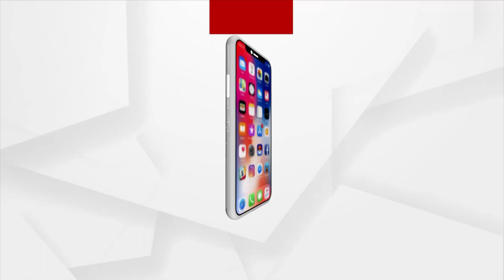Mata : ରାଇରଙ୍ଗପୁରରୁ ରାଇସିନା ହିଲ୍